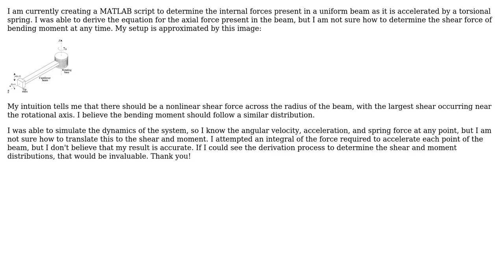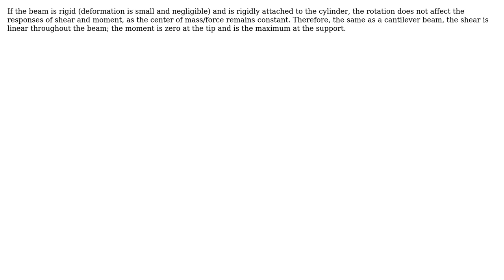Engineering: Modeling the Internal Forces Exerted on a Catapult Arm while Throwing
With thanks & praise to God, and with thanks to the many people who have made this project possible! You are responsible for your own actions.